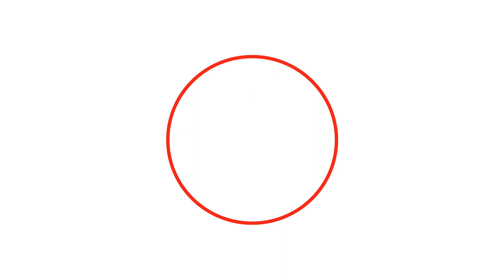Sump Pump Battery Backup Installation Time Lapse | Pump Sentry 822PS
A quick timelapse of Crawl Space Ninja installing a Pump Sentry 822PS Battery Backup system in a crawl space. For more information about the Pump Sentry, visit our DIY Store